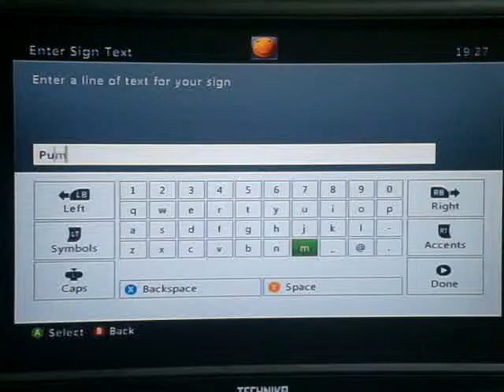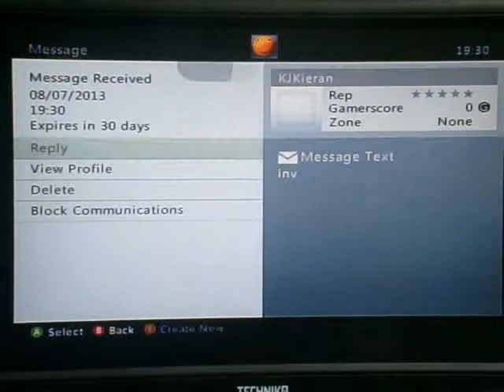Skyblock Episode 4